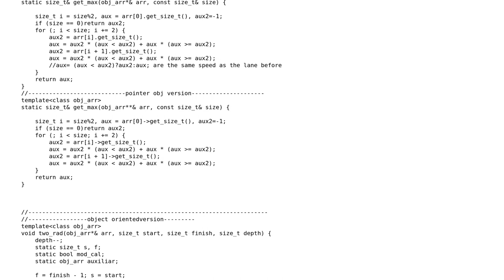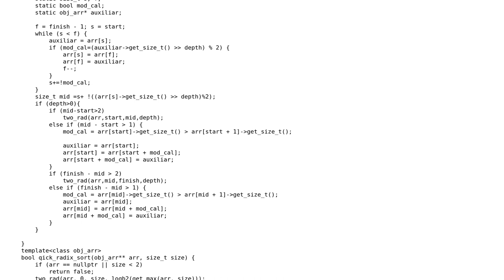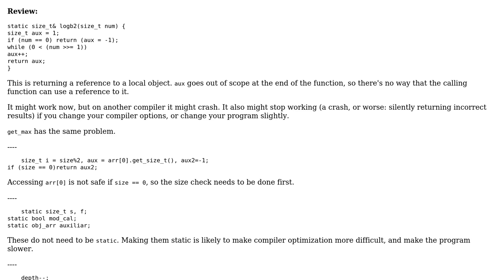MSD Quick Radix Sort in Place in C++, Object/Pointer Oriented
With thanks & praise to God, and with thanks to the many people who have made this project possible! You are responsible for your own actions.